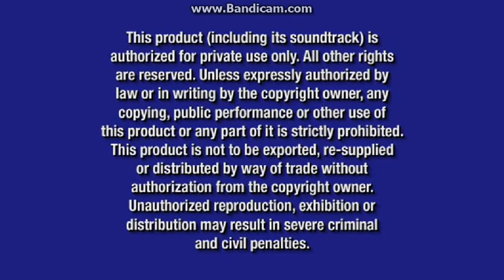Opening To Dumbo (Live-Action) 2019 DVD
NO COPYRIGHT INFRINGMENT INTENDED! Here's The Order:
1.Language Select
2.Disney Logo
3."Coming Soon To Theaters"
4.Frozen II Trailer
5.The Lion King (Live-Action) Trailer
6."All Films & Promotions"
7.DVD Menu
8.FBI Anti-Piracy Warning Screens
9.Disney Logo

NOTE:There Is No Additional Previews On This Disc Because When You Hit Sneak Peeks It Plays The Same Previews That Was Seen At The Beginning. So Do Not Ask Me To Do The Additional Previews From This Disc.